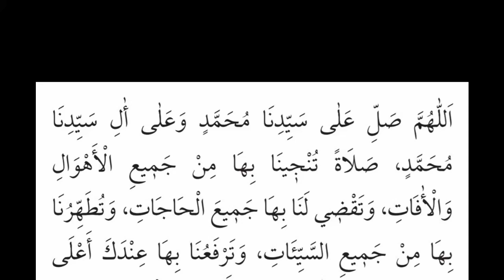Salaten Tüncina Duası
“Biriniz namazı kıldıktan sonra, Allah’a hamdu sena etsin, sonra Peygamber’e salavat getirsin, ondan sonra dilediği dualar yapsın.” (bk. Neylu’l-Evtar, 2/577)

Saleten Tüncina Duası:

اَللّهُمَّ صَلِّ عَلَي مُحَمَّدٍ وَ عَلَي آلِ مُحَمَّدٍ صَلاَةً تُنْجِناَ بِهَا مِنْ جَمِيعِاْلاَحْوَالِ وَ اْلآفاَتِ وَ تَقْضِي لَناَ بِهَا جَمِيعَ الْحَاجَاتِ وَ تُطَهِّرُنَا بِهَا مِنْ جَمِيعِ السَّيِّآتِ وَتَرْفَعُنَا بِهَا عِنْدَكَ اَعْلَي الدَّرَجَاتِ وَ تُبَلِّغُنَا بِهَا اَقْصَي الْغَيَاتِ مِنْ جَمِيعِ الْخَيْرَاتِ فِي الْحَيَاتِوَ بَعْدَ الْمَمَاتِ بِرَحْمَتِكَ يَا اَرْحَمَ الرَّاحِمِينَ.
حَسْبُنَا اللهُ وَنِعْمَ الْوَكِيلُ نِعْمَ الْمَوْلَى وَنِعْمَ النَّصِيرُ * غُفْرَانَكَ رَبَّنَا وَاِلَيْكَ ٱلْمَصِيرُ

"Allâhumme salli alâ Seyyidinâ Muhammedin ve alâ âli Seyyidina Muhammedin salâten tüncînâ bihâ min-cemî'il-ehvâli vel âfat. Ve takdî lenâ bihâ cemîal hâcât ve tutahhirunâ bihâ min-cemîi's-seyyiât ve terfe'unâ bihâ ındeke a'lâ'd-deracât ve tubelliğunâ bihâ aksâ'l-ğayât min cemiîl-hayrâti fî'l-hayâti ve ba'del-memât birahmetike Yâ erhame'r-rahimîn. Hasbunellahu ve ni'mel vekîl, ni'mel mevlâ ve ni'me'n-nasîr. Ğufraneke rabbenâ ve ileyke'l-masîr."

Anlamı:

"Allah'ım! Efendimiz Muhammed'e (asm) ve onun Ehl-i beytine salât eyle. Bu salâvat o derece değerli olsun ki: Onun hürmetine bizi bütün korku ve belalardan kurtarırsın. Bizim ihtiyaçlarımızı o salâvat hürmetine yerine getirirsin, bizi bütün günahlardan bu salâvat hürmetine temizlesin, o salâvat hürmetine bizi derecelerin en üstüne yüceltirsin, o salâvat hürmetine hayatta ve öldükten sonra düşünülebilecek bütün hayırlar konusunda gayelerin en sonuna kadar ulaştırırsın. Ey merhametlilerin merhametlisi, bize bunları merhametinle nasip eyle. Allah Tealâ bize kafidir ve ne iyi bir dost, ne iyi bir vekildir. Ey Rabbimiz, senin mağfiretini dileriz, dönüş yalnız sanadır."